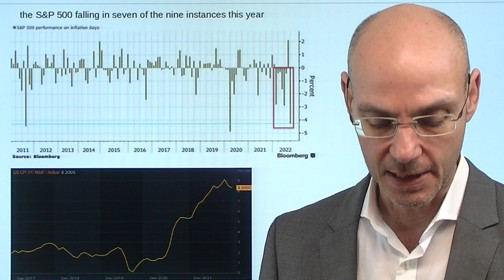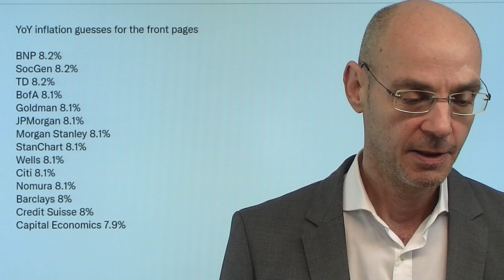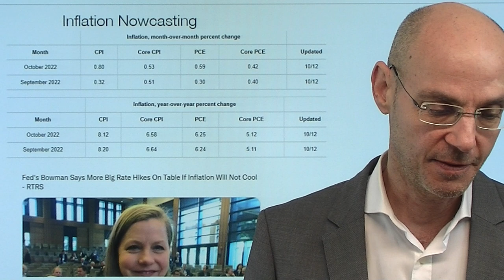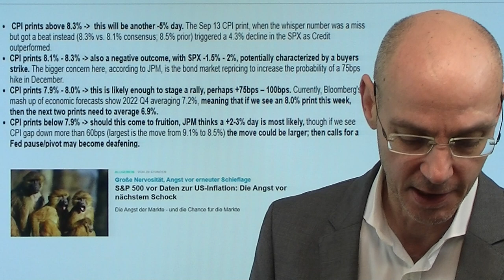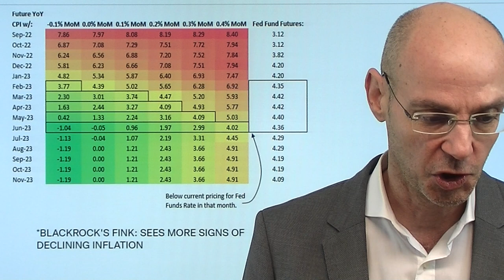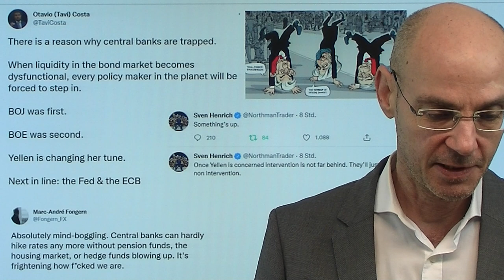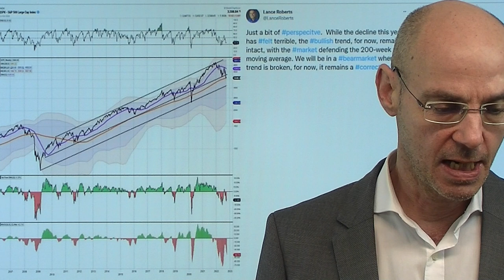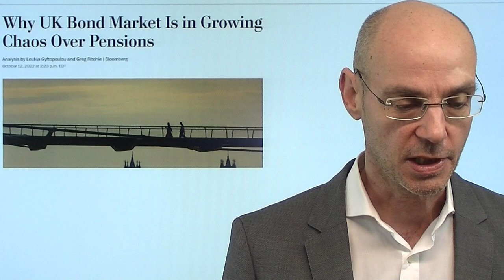S&P 500: Die Angst vor den Inflations-Daten! Videoausblick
Hinweise aus Video:
1. Dirk Müller: Fed hebt Zinsen so stark an um China den „Stecker zu ziehen“

2. Immobilienpreise fallen deutlich – „Trendwende nun vollends vollzogen“

3. Why UK Bond Market Is in Growing Chaos Over Pensions

Der S&P 500 und der Nasdaq nun sechs Handelstage in Folge im Minus - es ist vor allem die Angst vor den heute erscheinenden Daten zur Inflation in den USA (für den Monat September), die die Märkte nach unten drücken. Bei sieben der neun Veröffentlichungen in diesem Jahr zur Inflation in den USA ist der S&P 500 gefallen - so auch letzten Monat, als die Märkte eine niedrigere Teuerung erwartet hatten und dann böse enttäuscht wurden: der S&P 500 mit einem Abverkauf dammals von -4%. Nun aber ist die Angst groß - und darin liegt vielleicht die Chance heute. Dass US-Finanzministerin Yellen sich nun besorgt zeigt, macht klar, dass nicht nur die Notenbanken angesichts des Anleihe-Crashs langsam Angst bekommen. Daher wird es nicht die Inflation sein, sondern die Angst vor einem Lehman-Moment, die die Fed und andere Notenbanken umsteuern lassen wird..